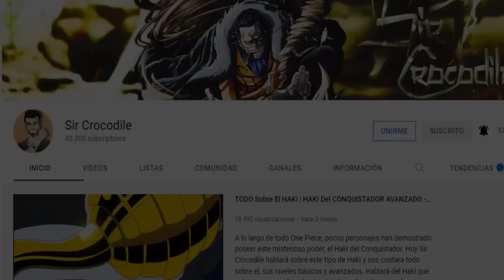Lucci TRAICIONARÁ A IM SAMA! | El Futuro ALIADO De LUFFY - One Piece Teoria - Sir Crocodile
Hola a todos nakamas! Hoy os traigo un nuevo vídeo de One Piece teoria, hoy Sir Crocodile hablará de como Lucci traicionará al gobierno mundial y a Im SAMA! El protegerá a Vegapunk de la muerte. Futuro aliado de Luffy! Lucci TRAICIONARÁ A IM SAMA! | El Futuro ALIADO De LUFFY